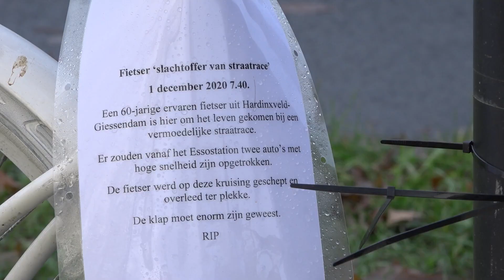Strafeis in rechtszaak tegen vermeend straatracer Oranjelaan